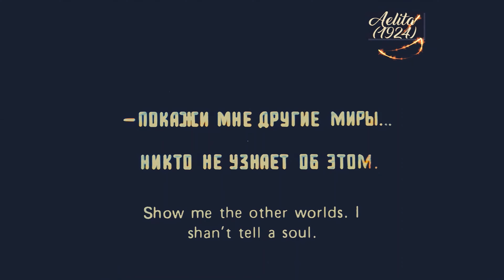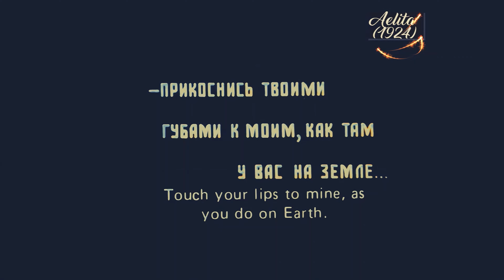Аэлита /Aelita (1924) colorized